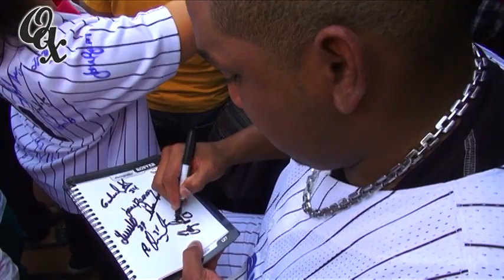Convivencia con los pequeños Guerreros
Cientos de aficionados bélicos celebraron el Día del Niño a lado de los Guerreros de Oaxaca en el estadio Eduardo Vasconcelos, en donde los jugadores firmaron autógrafos y se tomaron fotografías con sus pequeños seguidores.